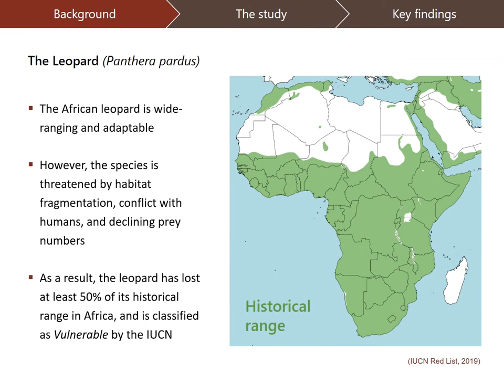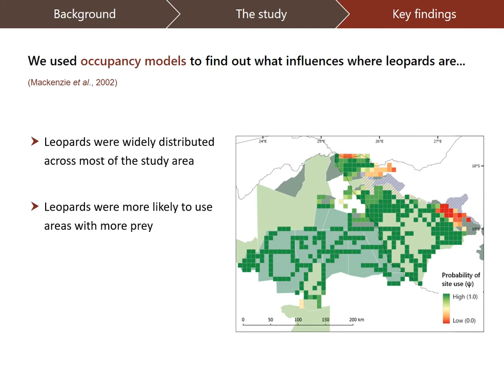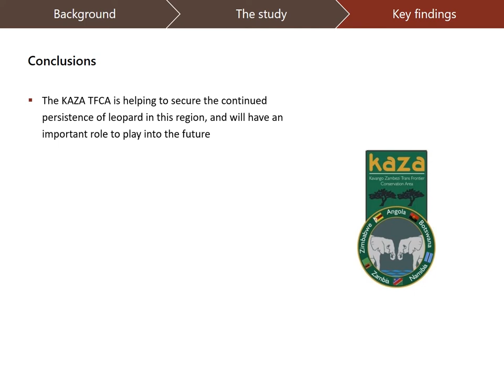Remarkable insights into leopard populations and their conservation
The leopard has lost at least 50% of its historical range in Africa, and is increasingly threatened by habitat loss, declining prey populations and direct persecution. Transfrontier conservation areas (TFCAs) and other landscape-scale conservation initiatives have the potential to give leopard populations access to the large, connected areas they need to thrive – but there is currently little information on how the species is faring across these landscapes.

This video shares the highlights of a new study by WildCRU researchers and collaborators in Botswana and Zimbabwe which sheds light on leopards in the Kavango Zambezi (KAZA) TFCA. Our analysis, led by Charlotte Searle, revealed that leopards were more likely to use areas with more prey and under a high level of protection, and that leopards were most abundant in highly-protected areas without trophy hunting. Securing prey populations, continuing to conserve highly-protected areas, and careful management of trophy hunting to ensure sustainability will help secure the continued persistence of leopards in Africa’s largest TFCA.